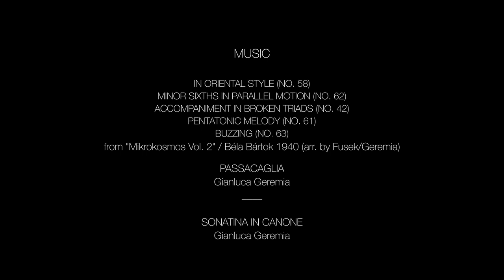Brief tales for two - Anna Fusek, Gianluca Geremia - full concert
Brief tales for two

00:01  Biagio Marini: La Orlandina
01:51  Sinfonia Terzo Tuono
04:06  Giovanni Antonio Pandolfi Mealli: La Bernabea

10:46  Béla Bártok: Mikrokosmos 58. In Oriental Style
11:42  62. Minor Sixths in Parallel Motion
12:13  42. Accompaniment in Broken Triads
13:34  61. Pentatonic Melody
14:22  63. Buzzing

14:50  Gianluca Geremia: Passacaglia

18:27  Gianluca Geremia: Sonatina in canone

22:16  György Ligeti: Musica ricercata - Tempo di Valse
24:35  Gianluca Geremia: Fughetta for Toypiano
25:25  Johann Sebastian Bach: Präludium Nr. 4 BWV 926
26:26  Präludium Nr. 17 BWV 850a

28:14  Improvisation on "Passamezzo antico"
31:01  Andrea Falconieri: La Cuella

32:15  Antonio Carlos Jobim: Luiza
35:29  Guinga: Di menor
37:10  Jacob do Bandolim: Doce de Coco

Anna Fusek: recorders, baroque violin, toypiano
Gianluca Geremia: theorbo, guitar, melodica

Martin Wieser: sound recording
Giulio Padoin: sound mixing
Michael Eigenmann: lighting
Wiebke Pöpel: camera/edit

The recording was made as part of the festival Schlossmediale Werdenberg 2021